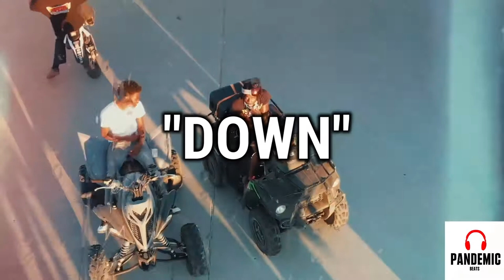"DOWN" Polo G x Lil Durk Type Beat